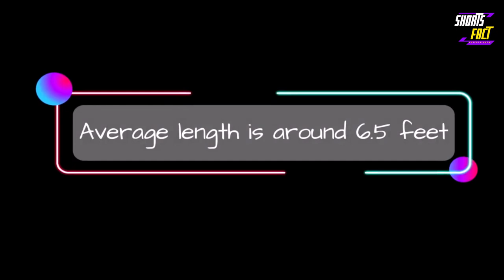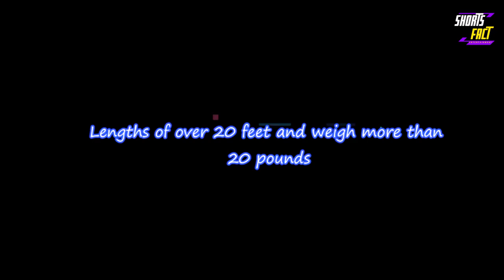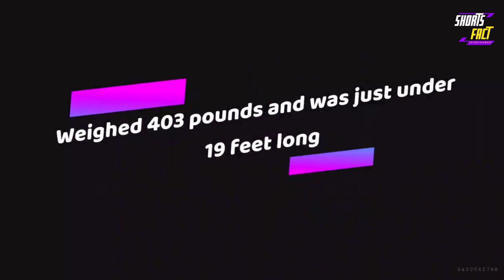Witness the AstonishingSize of the World's BiggestPython!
👀 Video Title: Witness the AstonishingSize of the World's BiggestPython!
In this fascinating video, we embark on an exciting journey to discover the world's largest python species. As we explore the vast wilderness and encounter these magnificent creatures, we'll be in awe of their incredible size and power.

In fact, these pythons are so enormous that they can easily swallow prey whole and their presence can strike fear into the hearts of even the bravest adventurers. But fear not, as we delve deeper into the world of these majestic serpents, we'll learn to appreciate their remarkable characteristics and the vital role they play in their respective ecosystems.

Discover it for yourself as we take you on a thrilling ride, where we witness firsthand the sheer size and strength of these incredible creatures. Join us as we meet the massive python species found in our world and learn more about their fascinating lives.

So if you're interested in exploring the biggest pythons in the world and learning more about these amazing creatures, then this video is a must-see.

✅  About Short Facts Entertainment:

Welcome to Shorts Fact Entertainment, your ultimate source of entertainment and knowledge. Our channel is all about bringing you fun, engaging, and informative content that covers a range of topics from random facts to scientific discoveries.

Our content is all about discovery, and we love to explore the world around us to bring you fascinating facts and travel experiences. We bring you a matter-of-fact approach to random facts about life, history, and the world we live in.

Whether you're interested in scientific facts, random history facts, or discovering new and exciting things, we've got you covered. Join us on our journey of discovery, and let's explore the world together.